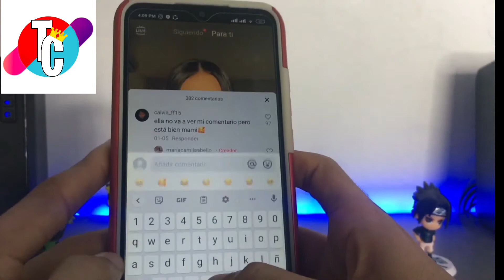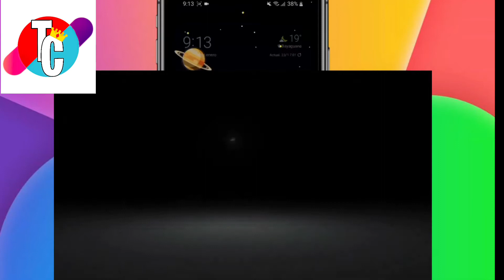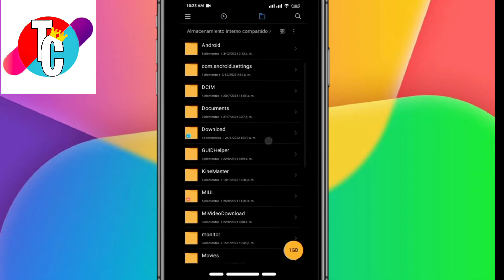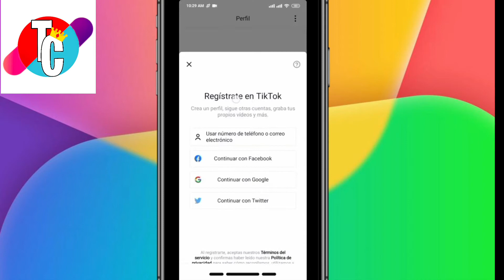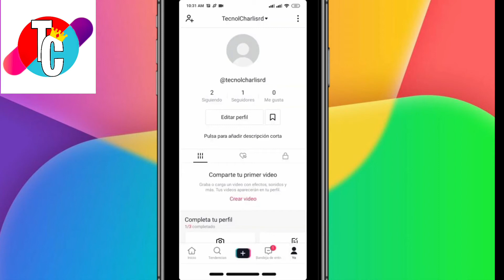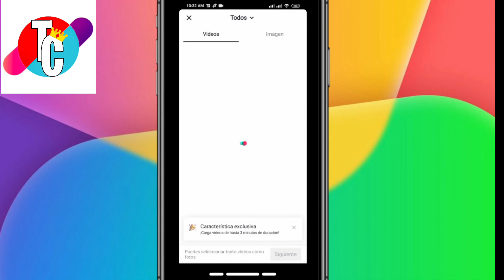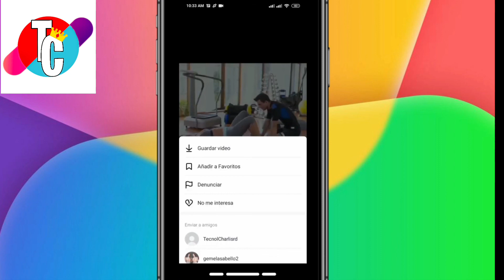Estilo TikTok Estilo iPHONE en Android con NUEVOS EMOJIS IOS 16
TIKTOK estilo iPhone en android con nuevos EMOJIS✨ ACTUALIZADO

Lα cσpiα dε εstε vidεσ,
sεяα dεnunciαdα.